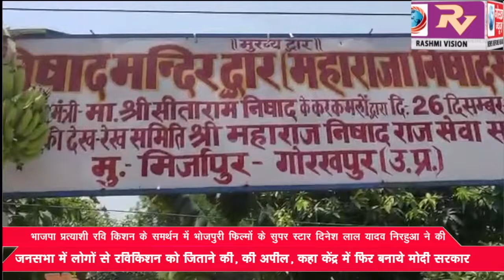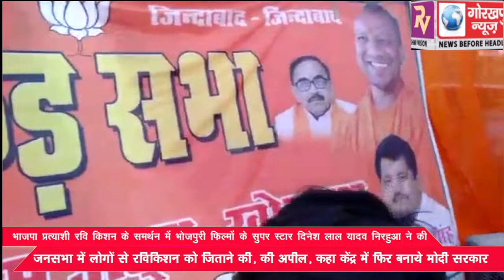गोरखपुर सदर लोकसभा सीट से भाजपा प्रत्याशी रवि किशन के समर्थन में भोजपुरी फिल्मों के सुपर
गोरखपुर सदर लोकसभा सीट से  भाजपा प्रत्याशी  रवि किशन के समर्थन में भोजपुरी फिल्मों के सुपर स्टार दिनेश लाल यादव निरहुआ ने की, जनसभा लोगों से रविकिशन को जिताने की, की अपील, कहा केंद्र में फिर बनाये मोदी सरकार